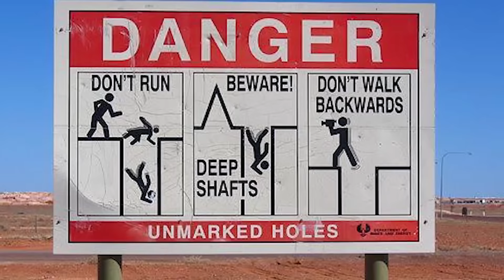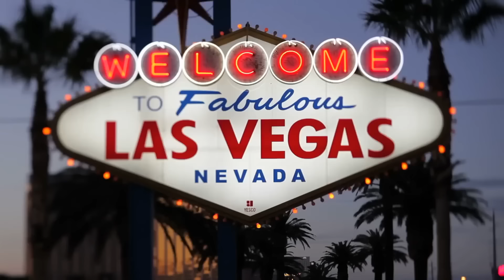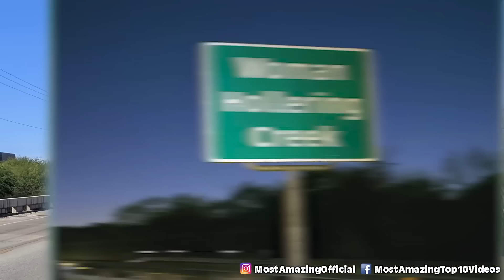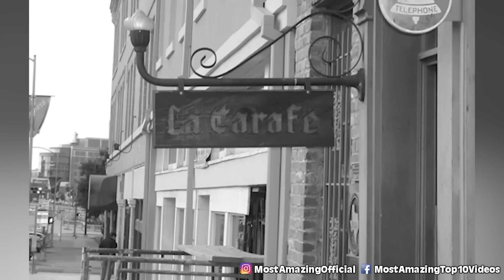Bizarre Places On Earth That Are Scientifically Impossible - Part 3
In this video, we'll explore some of the most bizarre places on Earth that are scientifically impossible. From a gas crater in Iran to a crater on the island of Java, these places will defy your most basic understanding of physics. These places will challenge your understanding of the natural world and your understanding of reality itself. So buckle up, it's going to be weird.